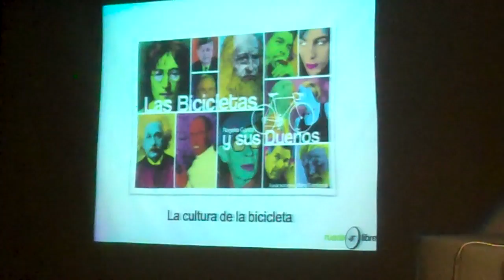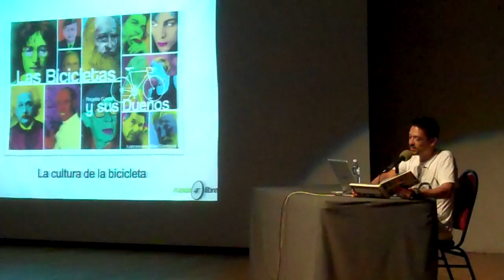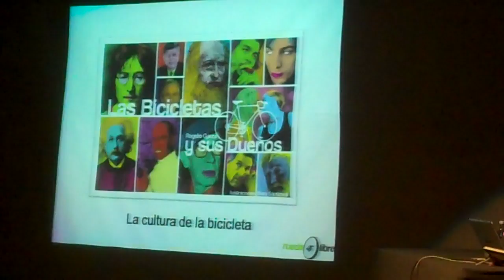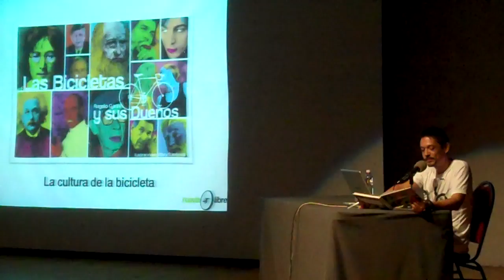Albert Hofmann y el Día de la Bicicleta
Extracto del libro "Las Bicicletas y sus Dueños". Con motivo de la exposición temporal 'La Bicicleta. Rueda que rueda. Historia, tradición, utopía', Rogelio Garza presentó su obra en el Auditorio Museo de Historia Mexicana el miércoles 13 de junio del 2012.